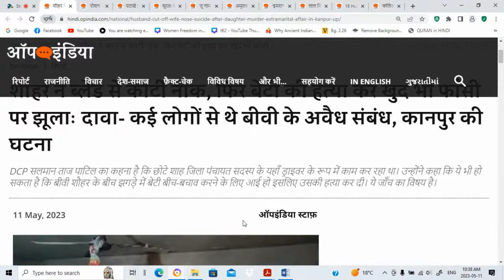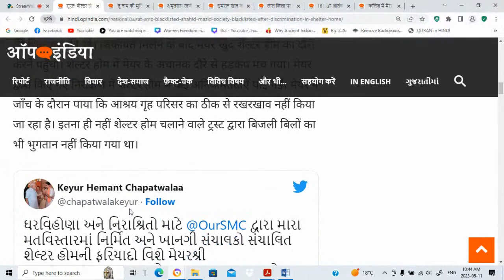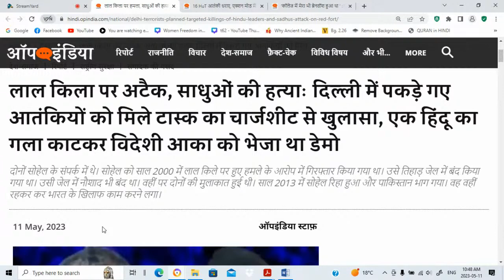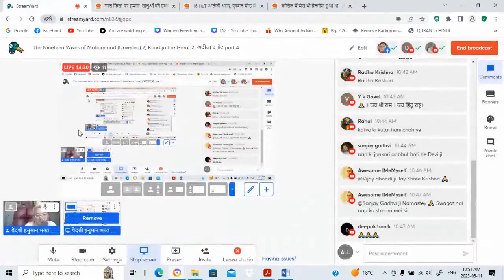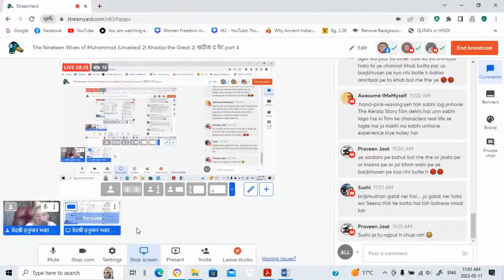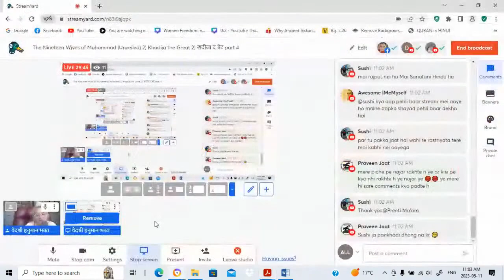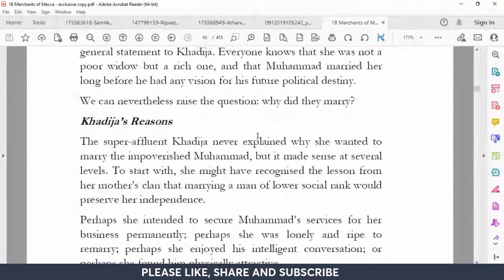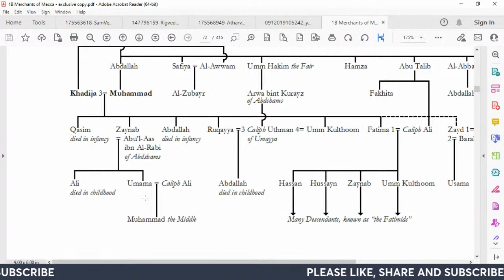The Nineteen Wives of Muhammad (Unveiled) 2) Khadija the Great 2) खदीजा द ग्रेट part 4